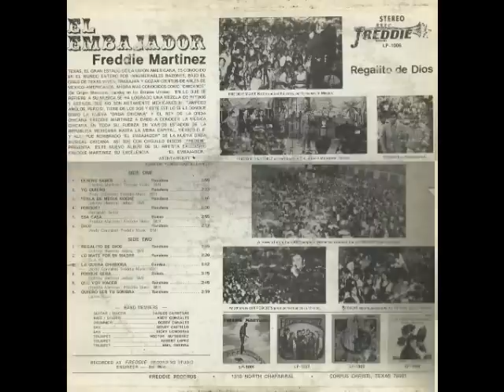FREDDIE MARTINEZ - EL REGALITO DE DIOS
LP  - EL EMBAJADOR